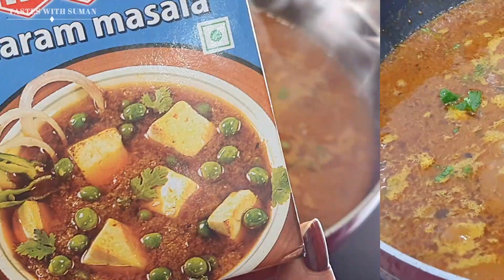Rajma Masala | राजमा ऐसे बनायेंगे तो सब तारीफ करेंगे | Rajma Curry| Rajma Recipe | Tastes with Suman